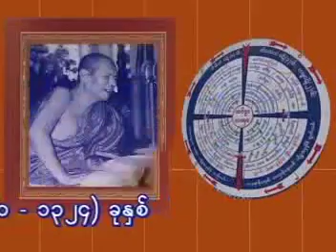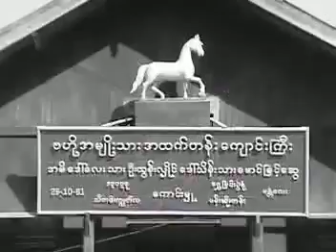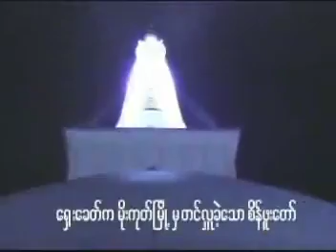မိုးကုတ်ဆရာတော်ဘုရားကြီး၏ထေရုပ္ပတ္တိမော်ကွန်းအပိုင်း (၁၄) ကပ်လှူပူဇော် သီရိလင်္ကာ မဟာစေတီစိန်ဖူးတော်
မိုးကုတ်ဆရာတော်ဘုရားကြီး၏ထေရုပ္ပတ္တိမော်ကွန်း
အပိုင်း (၁၄) ကပ်လှူပူဇော် သီရိလင်္ကာ မဟာစေတီစိန်ဖူးတော်

▬▬▬▬▬ஜ۩۞۩ஜ▬▬▬▬▬
နေ့စဉ်တရားတော်များနာယူလိုပါက
ကျွန်တော်တို့ 𝐘𝐨𝐮𝐓𝐮𝐛𝐞 𝐂𝐡𝐚𝐧𝐧𝐞𝐥 လေးကို
𝐒𝐮𝐛𝐬𝐜𝐫𝐢𝐛𝐞𝐝လုပ်ထားပေးပါ ။
𝐓𝐡𝐚𝐧𝐤𝐘𝐨𝐮
▬▬▬▬▬ஜ۩۞۩ஜ▬▬▬▬▬